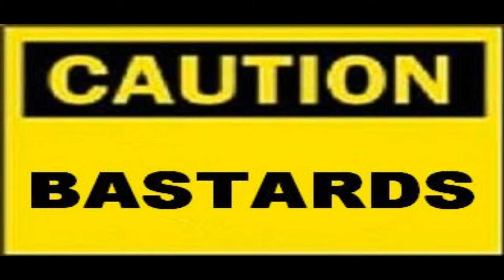South Park |15| Nazi Flubber Strikes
Gladstorm HERE! in this episode we explore TACO BELL! but things dont seem quiet normal after the Alien Attack! WHat trouble will I run into?? HOW MANY FAILS WILL I HAVE! find out here for the return of the South Park Lets Play.
Flubber isnt really attacking I do not own flubber.